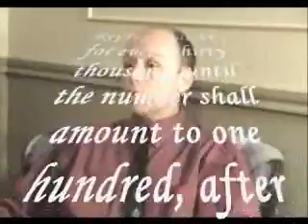1 The Original Twelve, Part I